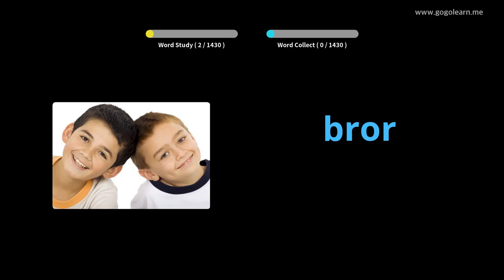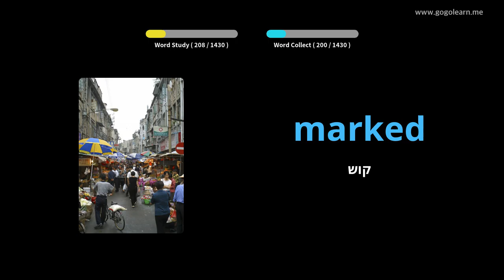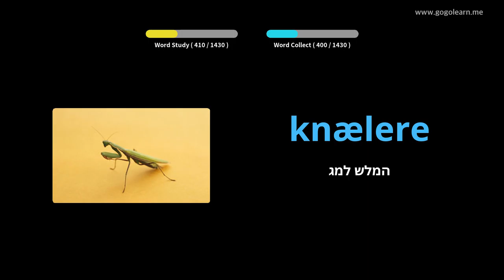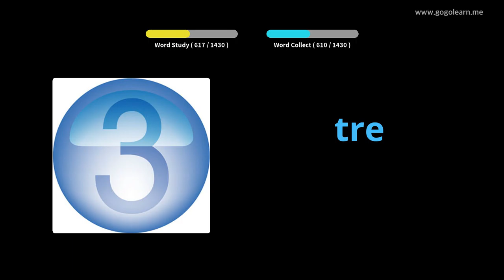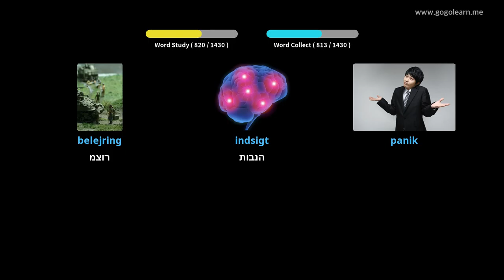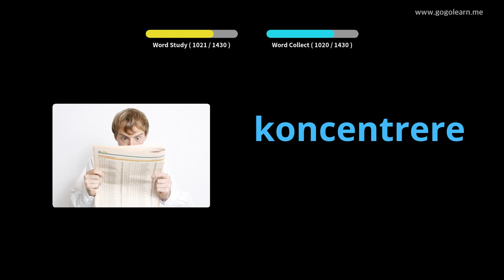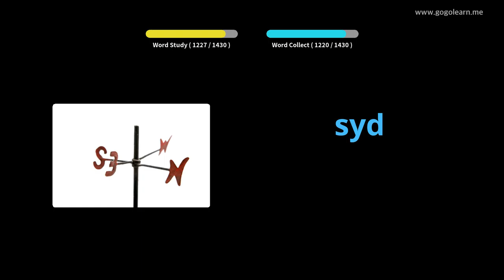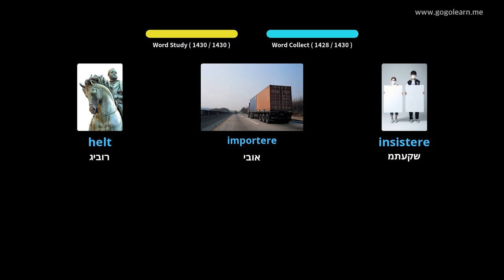למד עם תמונות דנית | אוצר מילים דנית בסיסי | Golearn